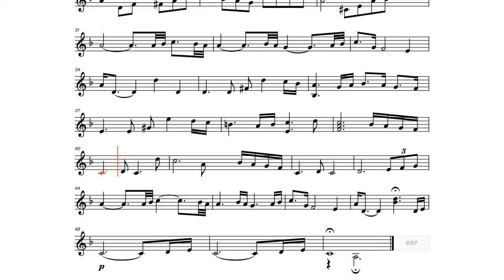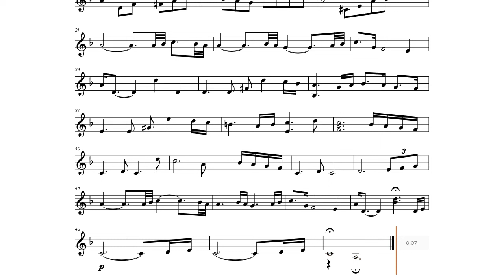Great Expectations "Estella's Theme" (Patrick Doyle, 1998), C-Instrument Play along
Great Expectations "Estella's Theme" (Patrick Doyle, 1998), play along / backtrack / partitura  C-Instruments [Flute, Violin, Oboe, Voice, Karaoke, etc.].